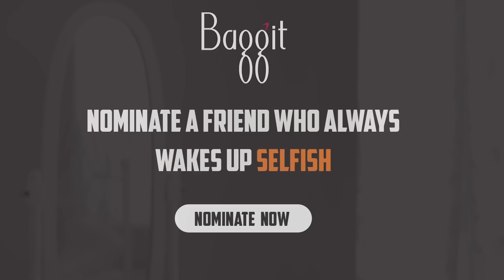Baggit - Play Selfish!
Aren’t you glad you decided to think just about yourself this morning?